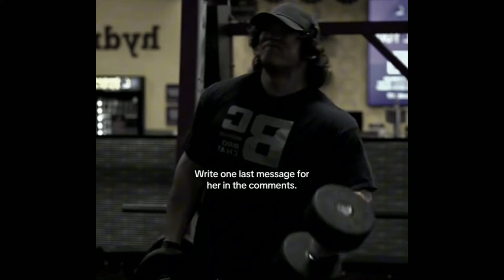Reject Modernity Embrace Masculinity (Testosterone Edit)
Motivational Video

🔹 do what you know you need to do

This is a reject weakness embrace masculinity along side reject weakness embrace discipline zyzz motivational edit montage linked to NoFap motivation and reject modernity embrace bodybuilding also reject modernity embrace greatness along side it also being embrace Masculinity
workout Motivation, exercise motivation “What a disgrace it is for a man to grow old without ever seeing the beauty and strength of which his body is capable.” Socrates with David Goggin's motivation

📌 Cardano (ADA)
addr1qyg673hnu5jryzkcgf365npszqevrh4nczy64g69uy5dertyy0juwk4v7udf4fraxj806pffx09eplrjsvptenm3q84qs7ds2q

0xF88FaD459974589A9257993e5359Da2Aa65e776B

📌 Smart Chain (BNB)
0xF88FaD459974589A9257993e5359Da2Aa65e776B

Familiar people
alpha male
gigachad
Nofap
No PMO
SR
Testostrone Boost
Testosterone Edit
Most Testosterone Filled in One Video
Adrenaline
Sam Sulek Edit
Real
Sad Gym Edit
Girlfriend Cheating
Cheating
Depressed
Ronnie Coleman Edit
Kevin Levrone Edit
Andrew Tate Edit
Andrew Tate Motivational Speech
Heartbreak Motivation
bodybuilding
body building
boxing
kickboxing
ufc
UFC Edit
UFC Highlights
Fighting
Boxing Edit
Masculinity Edit
After Dark Edit
Military Edit
Iron Mike Tyson Knockout Compilation
Iron Mike Tyson Edit
Iron Mike Tyson Highlights
Mike Tyson vs Big boy
Mike Tyson vs Jake Paul
Conor McGregor Edit
David Goggins Motivation Edit
Sam Sulek
strong men
Marcus Aurelius
Zyzz
Motivation Edit
Reject Degeneracy
Arnold Schwarzenegger
Andrew Tate
Tom Platz
David Goggins
Jon Jones
Mike Tyson
Muhammad Ali
Embrace Christianity
Embrace Strength